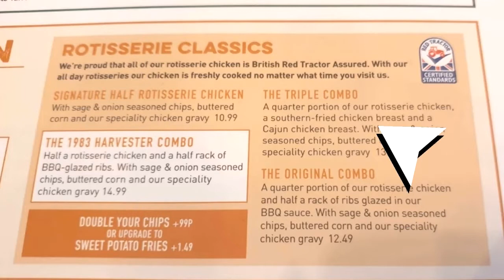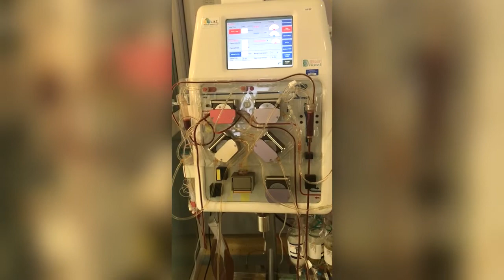WAYNE’S REDUNDANCY GIFT & JESSICA’S HEALTH UPDATE | DAILY VLOG | A DAY IN THE LIFE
In this weeks episode, Wayne goes to Curry's PC World to purchase his redundancy gift, talks about how he is dealing with feeling lonely whilst Jessica has been in hospital.
Jessica updates us on her current treatment plan whilst in hospital.

Products purchased -
HP Pavilion 24-k0003na 23.8" All-in-One PC - AMD Ryzen 5, 512 GB SSD, White (UK GPB RRP £779.99)

We will post every Sunday evening at 6 pm and on Wednesday evenings at 6 pm. We both hope that you thoroughly enjoy our channel.. Holiday With The Heathers

Keep safe, stay home & enjoy You Tube!

Love
Jess & Wayne
xxx